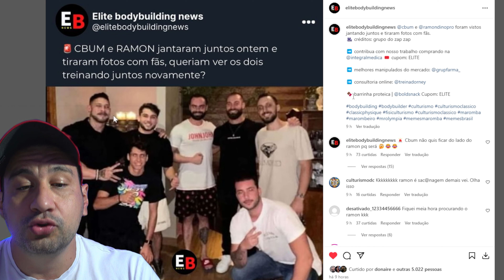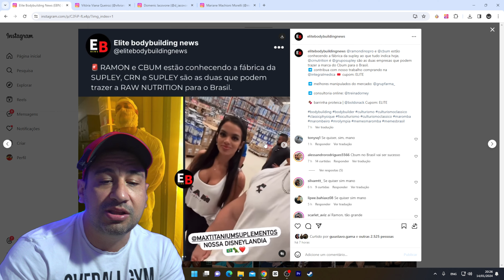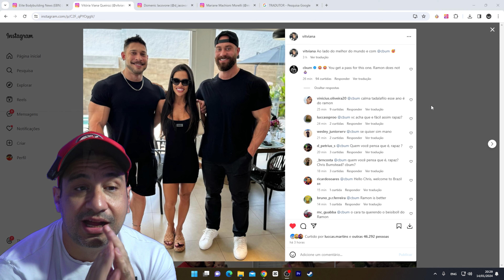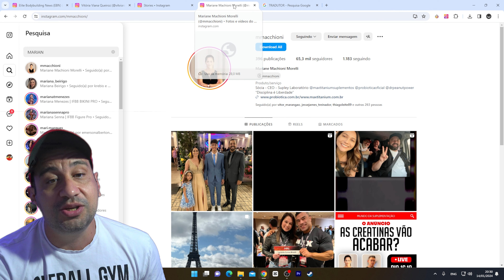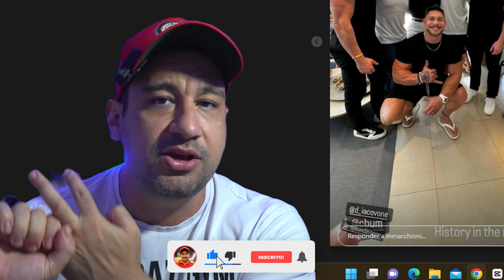FECHOU NEGOCIO? RAW NUTRITION E SUPLEY JUNTAS NO BRASIL?!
🥜 LA GANEXA 🥜

🐍 AS PARADINHAS QUE EU CONFIO SAO MUSCLE PHARMA
LINK ABAIXO! ⬇️
👉🏻Siga no instagram👈🏻
💬 COMENTA!!